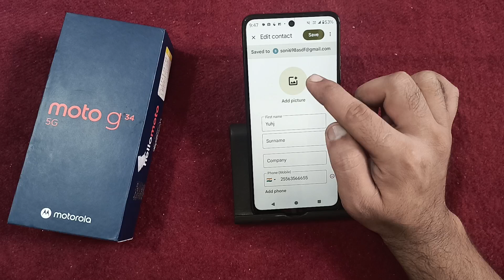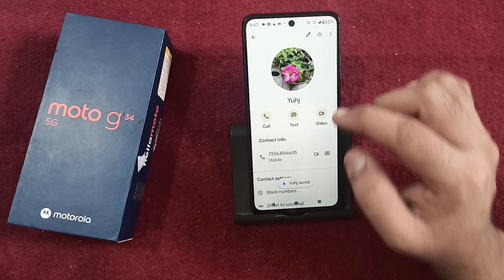how to set photo on contact number in Moto g34, contact number per photo set Karen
mobile number per photo set karen

Best powerful CPU under 10k

60-Inch Tripod with Bag

7 Socket 6A Extension Board